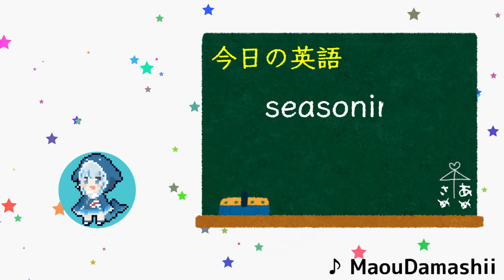頑張って意思疎通を図ろうとするもことごとく噛み合わないぺこムーナ【ホロライブ切り抜き / 兎田ぺこら / ムーナホシノヴァ】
配信元：【オフコラボ】ぺこムナで手作りハンバーガー作るよ！inぺこら新居 ぺこ！【ホロライブ/兎田ぺこら】